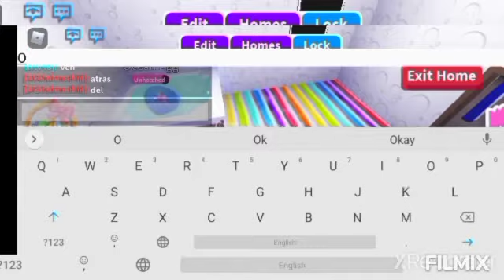Hatching 2 Ocean eggs